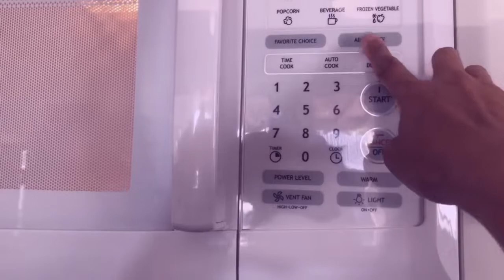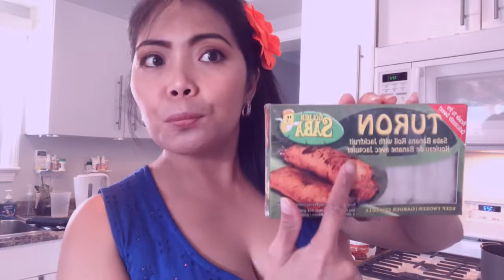Let’s cook Spaghetti and banana Turon